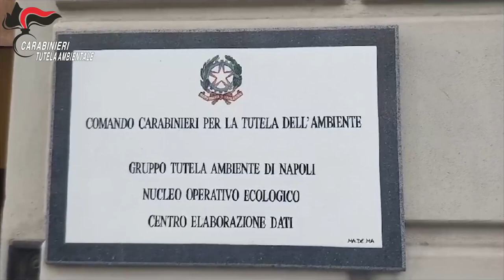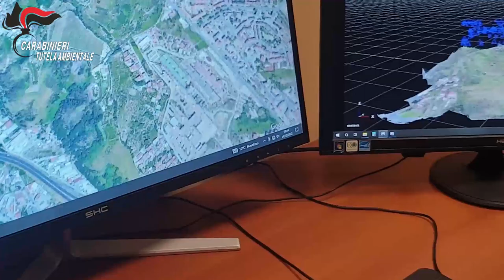Video CC: Traffico illecito di rifiuti e riciclaggio: i Carabinieri del NOE arrestano nr. 11 persone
L’indagine che costituisce l’esito di una complessa manovra investigativa, focalizzata sul fenomeno degli abbandoni di rifiuti speciali pericolosi e non, condotta dal Nucleo Operativo Ecologico di Salerno e coordinata dalla Procura Distrettuale Antimafia di Roma, ha consentito di accertare a carico degli indagati, colpiti dall’applicazione della misura coercitiva, reiterate azioni finalizzate a porre in essere illecite attività di smaltimento di rifiuti speciali non pericolosi.